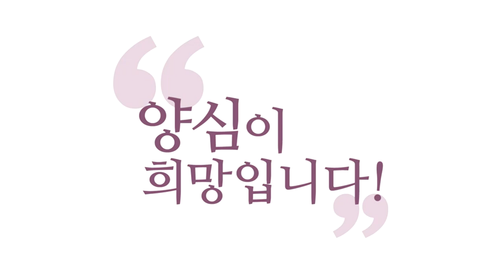[양심톡톡 Q&A] 남의 처지에 너무 공감이 돼서 힘들어요!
-210825 양심톡톡 에서 발췌함-